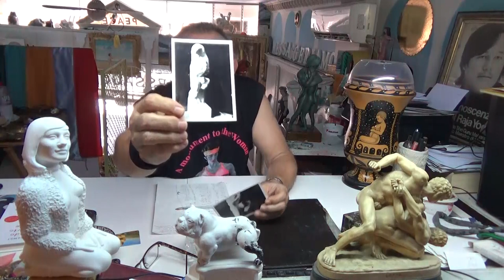Sterminio Achille-presentazione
All'8 Agosto 2019 racconto la scultura di Achille, un esemplare unico del 1975 nato da una mia domanda maledecuta fatta a Giò Pomodoro che innescò un iter dove alla fine del percorso Achille venne al mondo dal quale sparirà il 21 set 2019, se nessuno l'avrà riscattato o se non raccogliamo  10.000 firme , verrà distrutto con l'approvazione di tutti.
Buona visione e pensieri.
AGGIORNAMENTO FIRME
all'8 agosto 2019 sono state raccolte 18 firme cartacee,18 firme tramite e 7 firme con